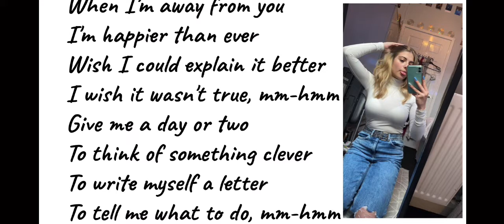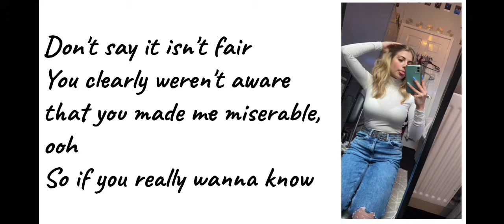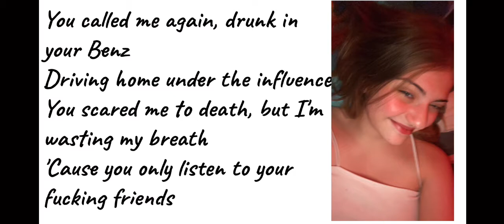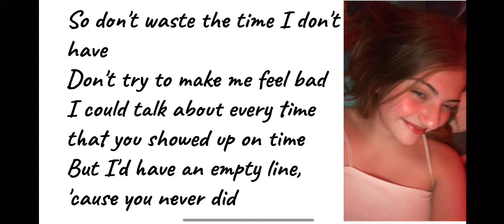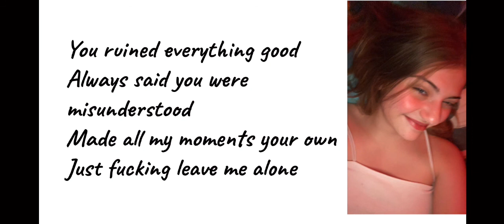happier than ever, cover by elise allen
i do not relate to this song in the slightest, i just LOVE it !!!

**it did cut off the lyrics “never paid any mind to my mother or friends so i, shut em all out fir u coz i was a kid”